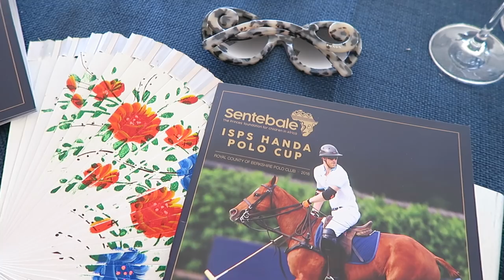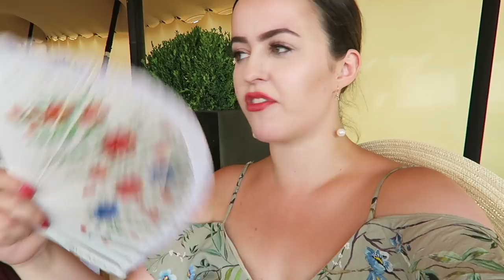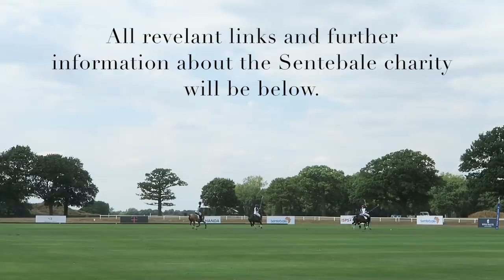AT THE POLO WITH PRINCE HARRY AND MEGHAN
Hello everyone!! Today I'm back with a very exciting vlog.  I was absolutely THRILLED to be invited to The Sentebale Polo Cup (Sentebale is Prince Harry's charity) with Royal Salute last week. The event was a reception, lunch with Prince Harry himself (Meghan also surprised everyone by joining us!) speeches, an auction, followed by a polo match with Prince Harry playing, all in aid of his charity Sentebale, which supports the mental health and wellbeing of children and young people affected by HIV in Lesotho and Botswana. Prince Harry explained all about the work Sentebale does and it's clearly a cause close to his heart, and a wonderfully worthy one too.

This video is probably a little long but every aspect was so beautiful I just wanted to capture and share it all. Hey, I'm milking it... can you blame me?!

I considered demonetising this video and then I thought, it actually makes more sense to me to leave the video monetised and after say, a month (when the views have almost definitely peaked) to donate whatever money the video has made in views. It won't be much but that makes more sense to me than rejecting money that could be donated to the charity the event was in aid of.

(FYI, I had permission to film - except for during lunch once the special guests had arrived. Also, of course I know that Harry and Meghan are now officially The Duke and Duchess of Sussex - so if at any point I refer to them as just Prince Harry/Meghan, I'm aware that they have official titles but it just feels particularly formal to constantly refer to them as that when I'm just talking to you guys and I'm sure you know who I'm referring to!)